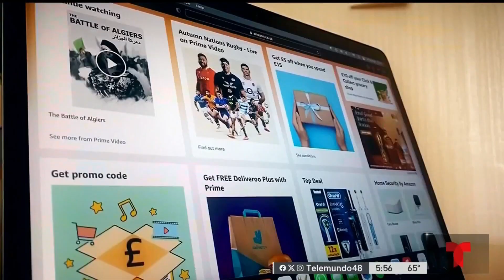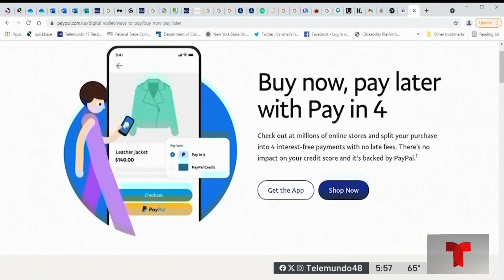Cómo ahorrar durante las compras navideñas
Durante la época festiva hay que hacer la lista de regalos, pero también hay que analizar qué método de pago te ayudará a ahorrar más dinero. Arlen Fernández nos tiene consejos.